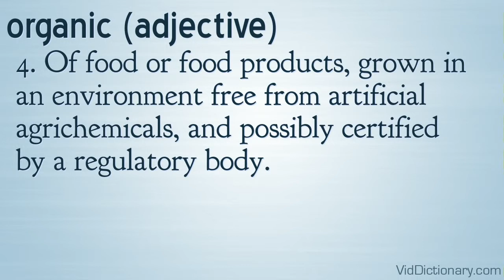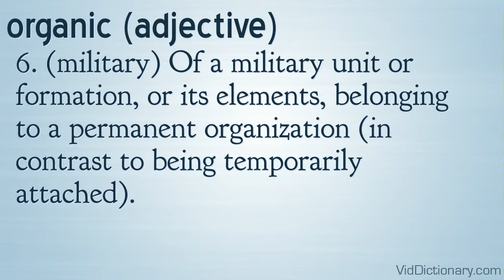organic - definition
organic (adjective)
1. (biology) pertaining to or derived from living organisms.
2. Pertaining to an organ of the body of a living organism.
3. (chemistry) relating to the compounds of carbon, relating to natural products.
4. Of food or food products, grown in an environment free from artificial agrichemicals, and possibly certified by a regulatory body.
5. (sociology) describing a form of social solidarity theorized by Emile Durkheim that is characterized by voluntary engagements in complex interdepencies for mutual benefit (such as business agreements), rather than mechanical solidarity, which depends on ascribed relations between people (as in a family or tribe).
6. (military) Of a military unit or formation, or its elements, belonging to a permanent organization (in contrast to being temporarily attached).
7. (Internet) Generated according to the ranking algorithms of a search engine, as opposed to paid placement by advertisers.
organic (noun)
1. (chemistry) An organic compound.